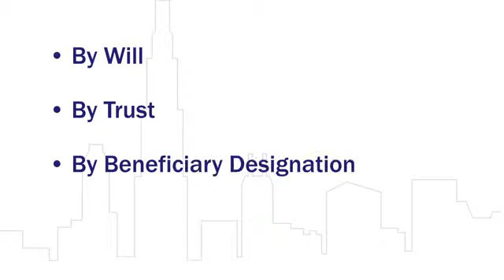Pro Financial Group LLC Presents 30 Seconds to Financial Success, Leaving a Legacy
This video discusses what goes into leaving a financial legacy. The film is provided by Pro Financial Group's Jared Friedman CFP®